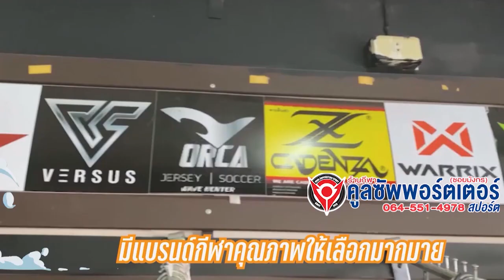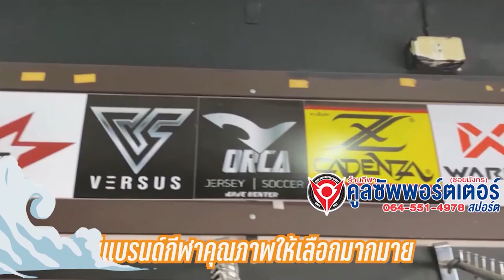คูล ซัพพอร์ทเตอร์ SHOW TIME by น้าติง EP.81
คูล ซัพพอร์ทเตอร์ SHOW TIME By น้าติง รายการที่ อัพเดทข่าวสารกีฬาฟุตบอลไทยเจาะลึกไปกับ 3 พิธีกรมากความสามารถ น้าติง ฮาร์ดคอร์ กอล์ฟปราการ และ โต๋เต๋เชิญยิ้ม พร้อมด้วย 3 ช่วงรายการ คูลซัพพอร์ทเตอร์ เกาะรั้วฟุตบอลไทย ที่จะมาพูดถึง ข่าวสารฟุตบอลไทยต่างๆให้ได้รับชมรับฟังกันแบบรวดเร็วทันใจ เจาะลึกทุกเรื่องของวงการฟุตบอลไทยที่ไม่มีเปิดเผยที่ไหนมาก่อน  คูลซัพพอร์ทเตอร์ ฟรีสไตล์ พูดคุยทุกเรื่องทุกวงการของกีฬาต่างๆในประเทศไทย เปิดเผยข้อมูลเชิงลึกวิเคราะห์ข้อมูลต่างๆแบบเอ็กซ์คลูซีฟ และช่วงสุดท้าย คูล ซัพพอร์ทเตอร์ talk ช่วงที่จะนำเสนอบทสัมภาษณ์ของผู้คนในวงการฟุตบอลไทย แบบเจาะลึกเต็มอิ่มจุใจ กับ คูล ซัพพอร์ทเตอร์ SHOW TIME By น้าติง
ช่อง T-Sport  จานส้มช่อง 91
ทุกวันเสาร์ เวลา 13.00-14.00น.

ช่องจานส้ม IPM ช่อง 154
Motorsport Tv Hd
ทุกวันศุกร์ เวลา  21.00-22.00น.
รีรัน จันทร์-อาทิตย์ เวลา 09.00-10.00น. / 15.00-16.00 / 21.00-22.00น.

จานส้ม IPM ช่อง 64
New 1
ทุกวันศุกร์ เวลา 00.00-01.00น.
รีรัน วันเสาร์ เวลา 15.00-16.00น.

ช่อง 37 HD
Cable 37HD Channel
ทุกวันเสาร์ เวลา 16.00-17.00น.

จานส้ม IPM CAST
IPM CSAT Visions
ออกอากาศทุกวัน
ช่อง43 ภาคกลาง เวลา 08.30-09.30น.
ช่อง44 ภาคใต้ เวลา 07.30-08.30น.
ช่อง45 ภาคอีสาน เวลา 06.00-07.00น.
ออกอากาศทุกวันอังคาร / วันพฤหัสบดี / วันเสาร์
ช่อง 46 ภาคเหนือ  เวลา 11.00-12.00น.

ออนแอร์ช่องทางออนไลน์

ติดตามช่องทาง คูลซัพพอร์ทเตอร์ SHOWTIME By น้าติง เพิ่มเติมได้ที่